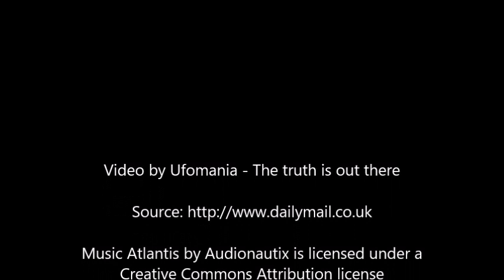Mystery of the ancient kingdom discovered in Nepal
Hidden within the Himalayas, 155ft from the ground, these man-made caves are one of the World's greatest archaeological mysteries.
Thousands of holes are carved into the fragile, sandy-coloured cliff in a gorge so large it dwarfs the Grand Canyon.
The astonishing number of caves, some dug into the cliffside, others tunnelled from above are thousands of years old but who built them and why remains a mystery.